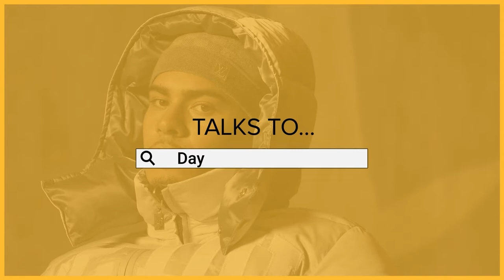DAY1 | Day Uno, Working With Hooligan Hefs, & Feeling Like King Of Your City | AUD'$ Interview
Brisbane sensation Day1 has Platinum ARIA accreditation, and a collaboration with A Boogie Wit Da Hoodie at only 20 years of age. We caught up with the rising star following the drop of his debut EP 'Day Uno' to chat about the project, his relationship with Hooligan Hefs, and feeling like King of the City.

For the latest news & releases from the Australian and global hip-hop scene